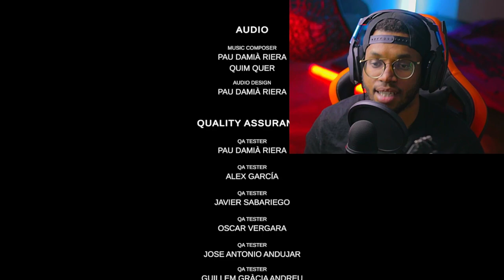EVIL INSIDE ENDING|النهاية غير متوقعة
ولا تنسو الاشتراك ف قناة و تفعيل زر التنبيهات لي تصلكم ما هوا جديد وان اعجبكم الفيديو لا تنسوا  تدعمونا بزر الايك